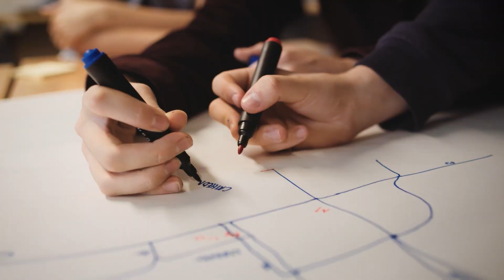The Camps and Clubs Update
The past year has taught us that learning truly happens everywhere.

For the first time ever, camps, clubs, after-school programs, nonprofits, and other organizations can purchase licenses for Minecraft: Education Edition and support creativity, collaboration, and innovation for learners of all ages.​

With hundreds of lessons, immersive worlds, and tools to create, Minecraft: Education Edition brings coding and STEM to life, supports team-building, and encourages social-emotional learning.